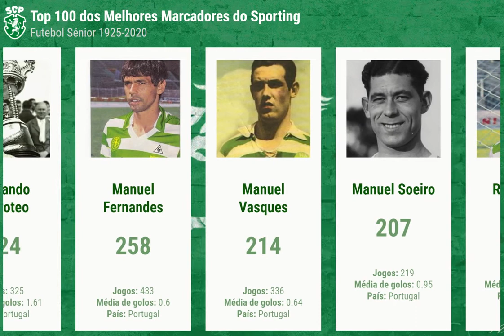Sporting Stats | Top 100 dos Melhores Marcadores do Sporting 1925-2020